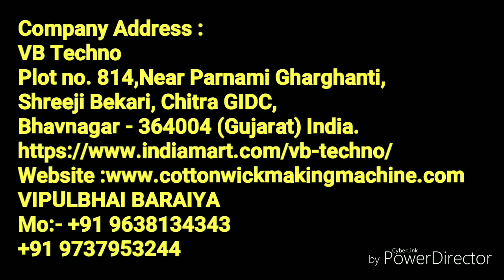Cotton Wick Machine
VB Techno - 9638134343